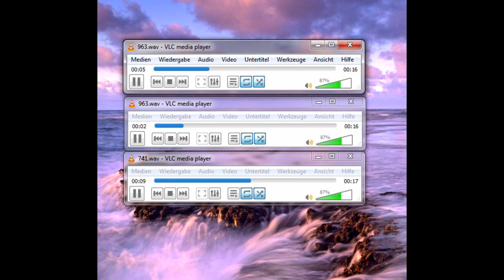Open Heavens Gate 528 HZ sound experiment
SUBTOPIA LIMBURG / HEALTH SOUNDZ

Open Heavens Gate 528 HZ sound experiment sound pad/scape

Playing with 174 HZ , 285 HZ , 369 HZ , 396 HZ , 417 HZ ,

528 HZ , 639 HZ , 741 HZ , 852 HZ , 963 HZ frequencies / tones

In combination with this ,

SUPER POWERFULL !

SUBTOPIA LIMBURG

Influanced by:

Lou Reed
Vernian Process
Uz jsme doma
Throbbing Gristle
Sunn O)))
Scott Walker
Recoil (band)
Moondog
Jonathan Davis and the SFA
Hella (band)
Brian Eno
Einstürzende Neubauten
Coil
John Cale
Boredoms
Björk
pink floyd
Arcturus
Autopsia
Karlheinz Stockhausen
Steve Reich
Sun Ra
Max Neuhaus
Mike Oldfield
Philip Glass
Aaron Funk
Morton Feldman
Aphex Twin
Brian Eno
Claude Debussy
Ivor Cutler
John Cage
Lustmord
kraftwerk
The Art of Noise
The Future Sound of London ( FSOL )
ZOVIET FRANCE
Musique Concrete
Tangerin Dream
Yello